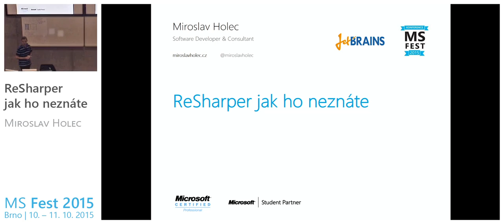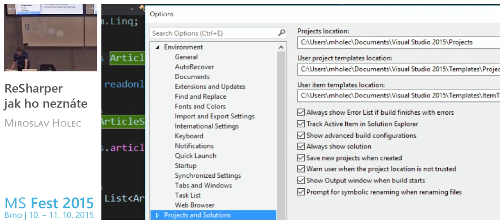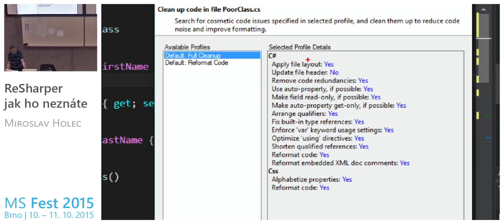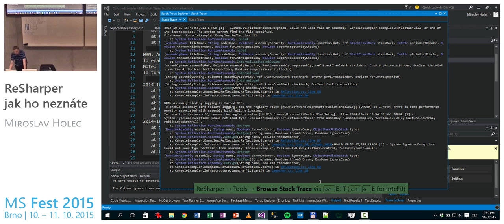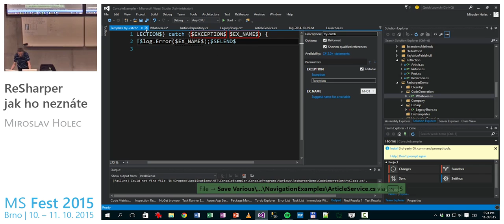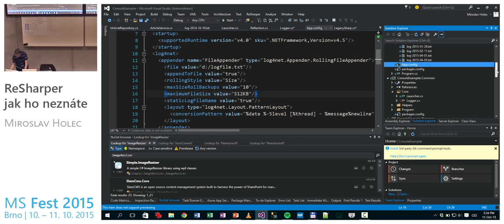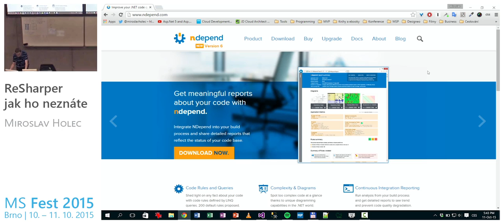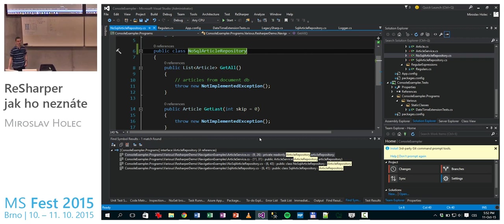ReSharper jak ho neznáte (MS Fest Brno 2015)